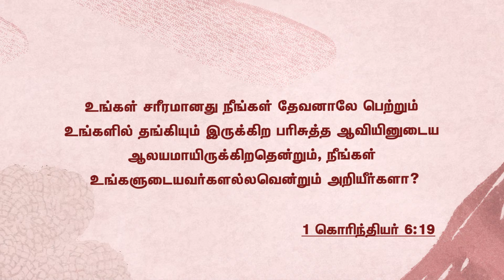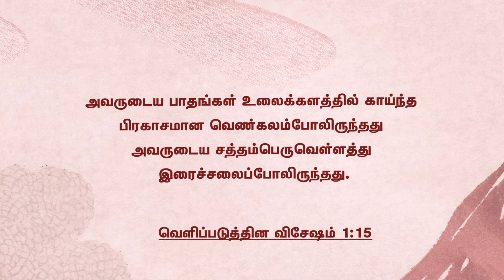சங்கீதம் :84 / PART - 6 -Cathereine MDM